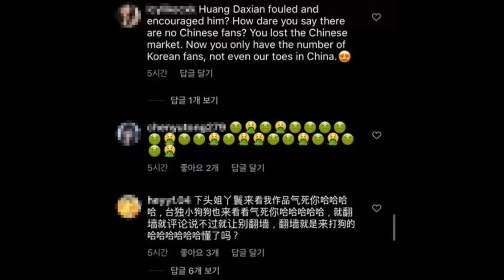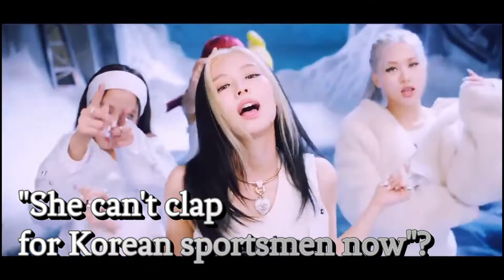Why is Jennie receiving these comments and why is Hwang Dae-Heon involved?